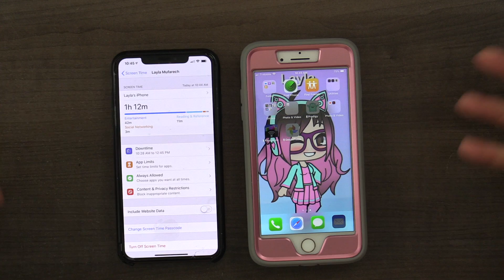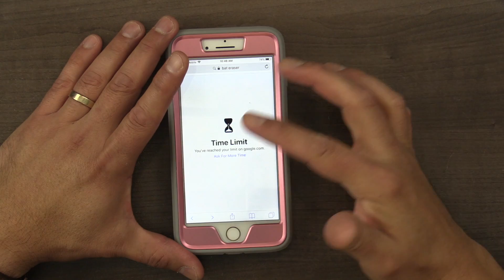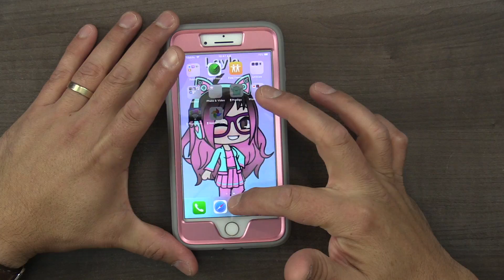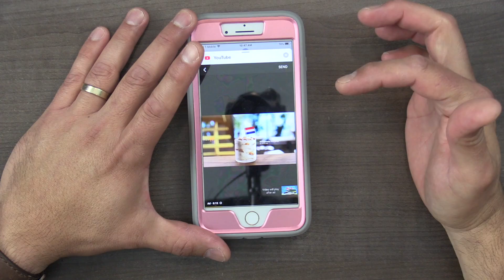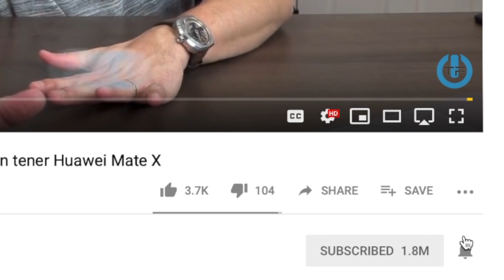Mi Hija Hackea Control parental de APPLE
Mi hija a descubierto como pasar por parental control e ir directamente a la aplicación de Youtube luego de tener el tiempo limite de la aplicación, en este video les explico como hackeo el sistema para ver videos.